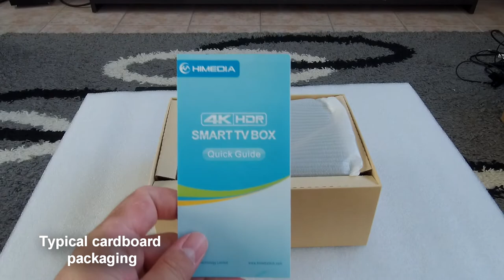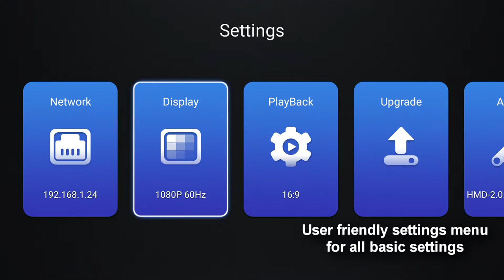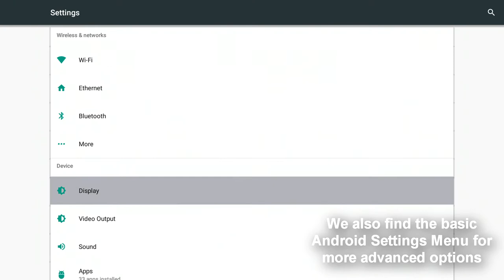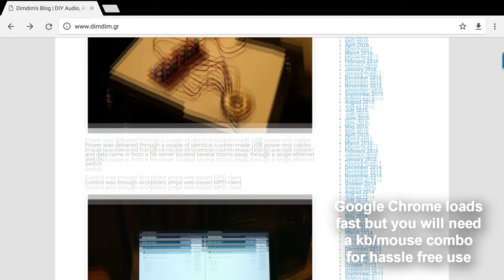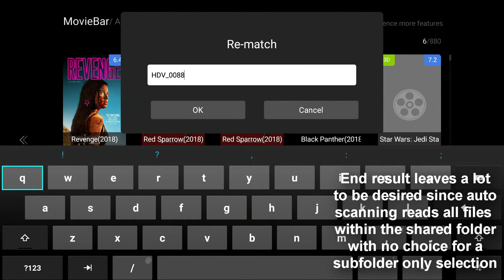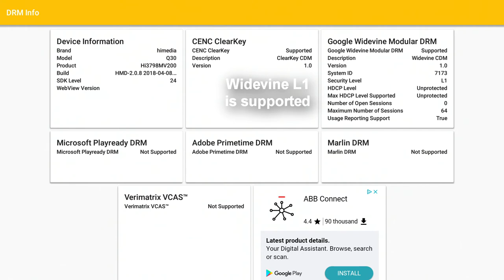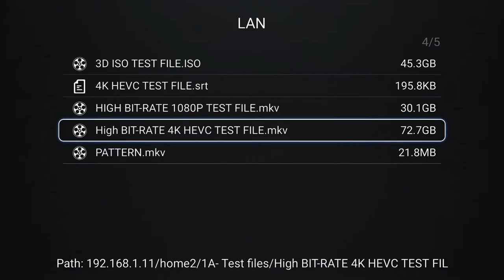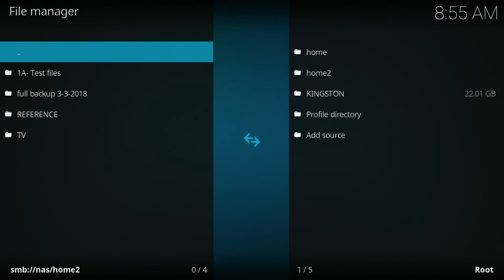Himedia Q30 Unboxing and Review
Amazon UK
Amazon DE